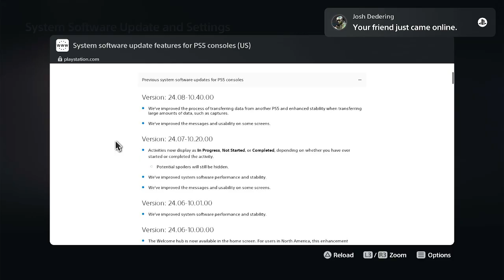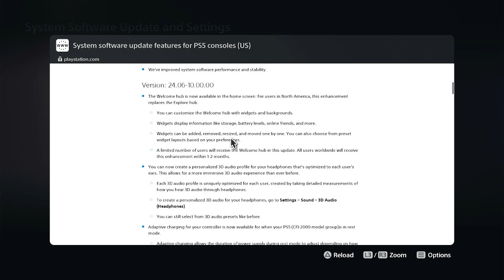How to view patch notes for latest System Software update on PS5 Pro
To view the patch notes for the latest system software update on your PS5 Pro, follow these steps:
Go to Settings: From the PS5 home screen, navigate to the top-right corner and select the gear icon to enter the "Settings" menu.
Access System Settings: Scroll down and select "System" from the list of options.

Check System Software: In the System menu, select "System Software," then choose "System Software Update and Settings."
View Update History: Look for an option like "Update History" or "View Details" (the exact wording may vary slightly depending on the update). This will display a list of installed updates, including the most recent one. Select the latest update to see its patch notes.

Official Source Alternative: If the patch notes aren’t detailed enough on the console or you want more context, visit the official PlayStation website. Go to playstation.com, navigate to the PS5 support section, and look for "System Software Updates." The latest update as of February 21, 2025, is version 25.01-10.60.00 (released January 23, 2025), with patch notes stating:
Improved system software performance and stability.
Enhanced messages and usability on some screens.